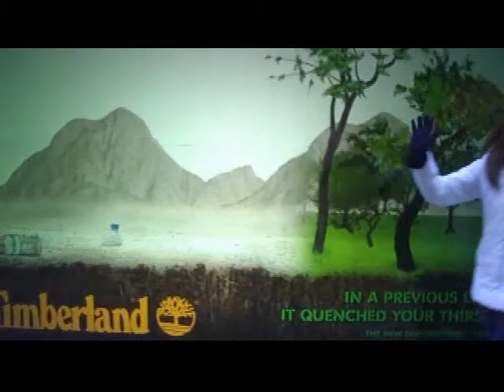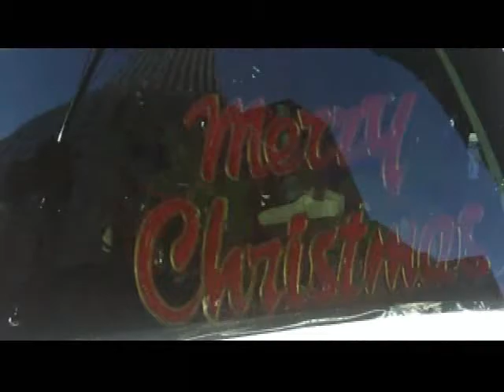navidad en new york 1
navidad en new york